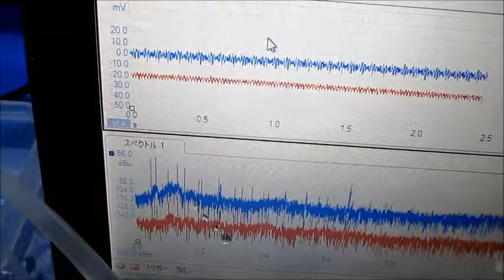オリジナル超音波プローブを利用した表面弾性波の基礎実験 Ultrasound technology